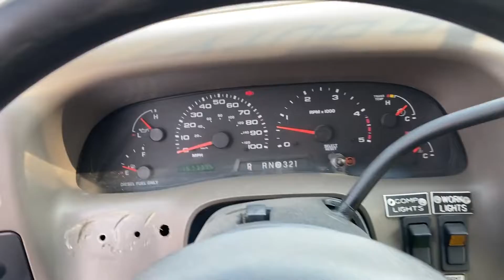2003 FORD F450 XL SD For Sale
Vanair 160 Underbody Compressor / Generator
4x4
12K Winch
Wireless Crane Remote